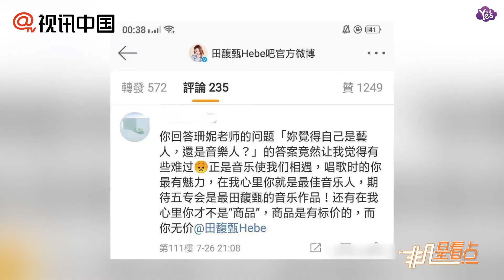【當月】Hebe親自發文安慰傷心粉絲 吐露17年真實心聲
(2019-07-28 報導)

Hebe親自發文安慰傷心粉絲 吐露17年真實心聲